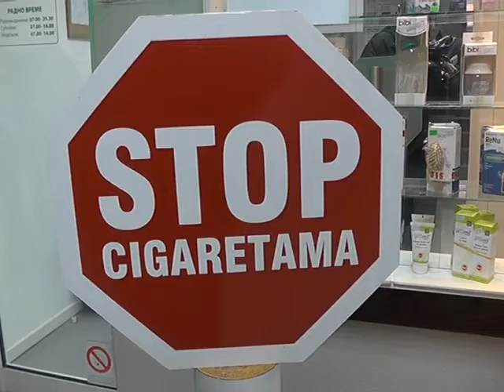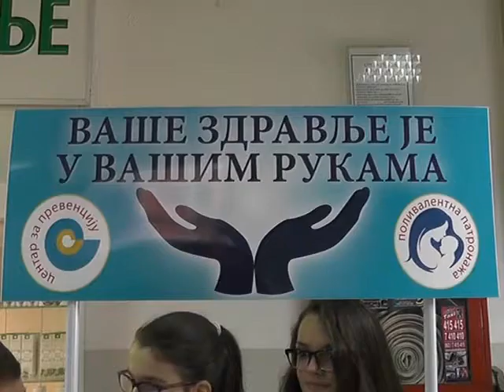„Odrasli puše i mene guše“